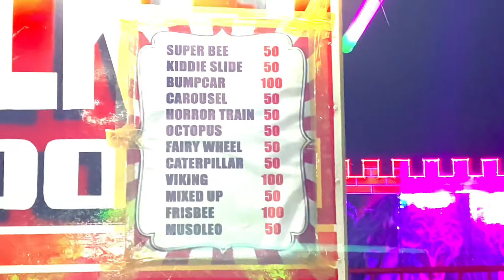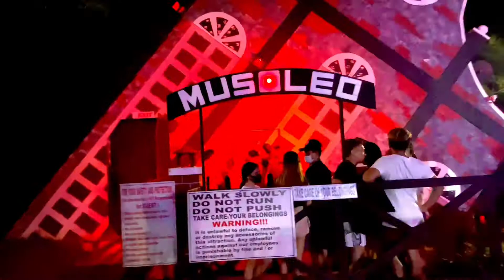MARIKINA GRAND CARNIVAL ❗️❗️❗️ENJOY LIFE❗️❗️❗️